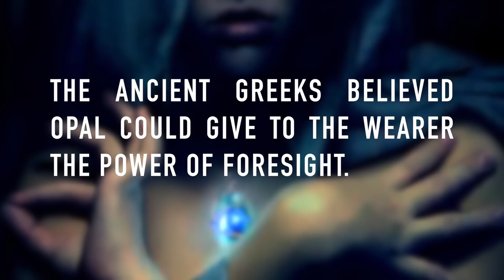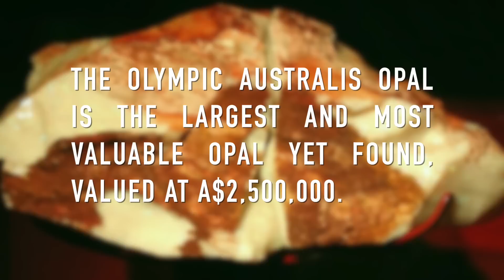10 Interesting Facts About Opal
Of every last one of valuable gemstones, opal is maybe the most charming. An interesting mixture of silica and changing measures of water, opal's splendid play of color is the consequence of little silicon circles measuring a few hundred nanometers in distance across, the same width as the wavelength of obvious light. Here 10 Interesting Facts about Opal.